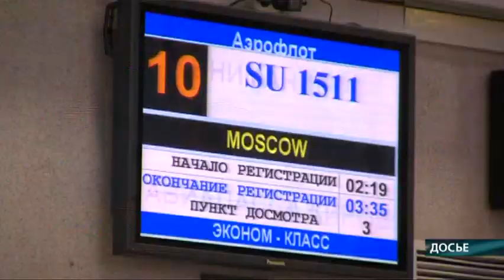Прокуратура проверит ЮТэйр